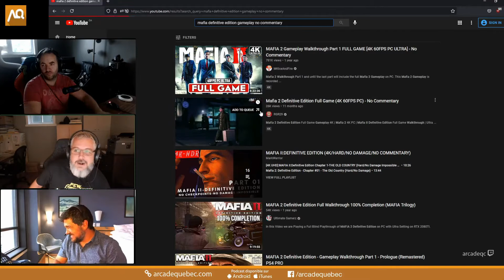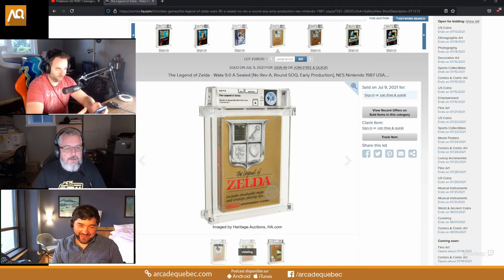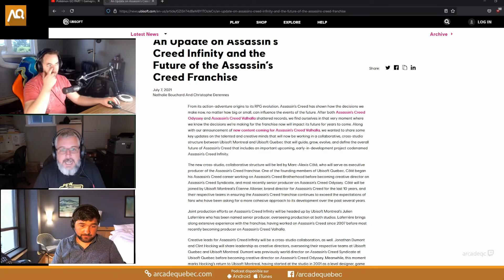2021-07-13 - #302 - State of Play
On spécule sur le futur Assassin's Creed et on revient sur le State of Play du 8 juillet dernier.

Avec :
Stéphane Goulet (@pinponey)
Guillaume Duplain (@gyom999)
Jeff Dion (@JF_dion)

Merci!